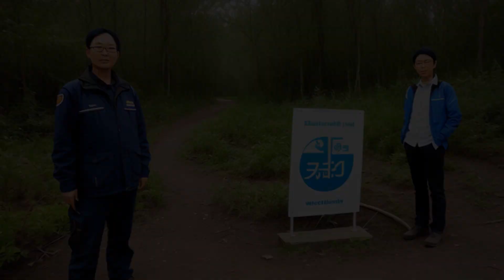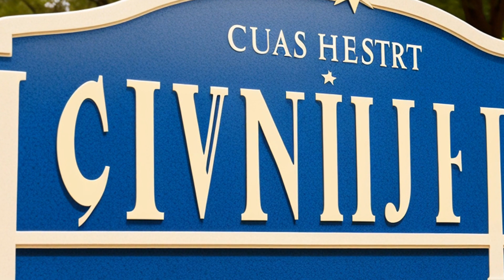City of Chicago v. Environmental Defense Fund (1994) Overview | LSData Case Brief Video Summary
The case is about whether ash produced by burning municipal waste at a waste incinerator should be considered hazardous waste under federal law. The Environmental Defense Fund sued the city of Chicago, arguing that the ash was toxic and should be regulated under the Resource Conservation and Recovery Act. The Court of Appeals initially agreed with the EDF, but the Supreme Court told them to reconsider in light of an EPA memo. The Court of Appeals stuck with its original decision, which was that the ash should be considered hazardous waste. The city of Chicago then appealed to the Supreme Court.

City of Chicago v. Environmental Defense Fund (1994)
511 U.S. 328, 128 L. Ed. 2d 302, 114 S. Ct. 1588, SCDB 1993-043, 1994 U.S. LEXIS 3301